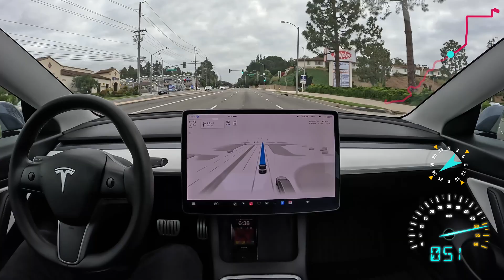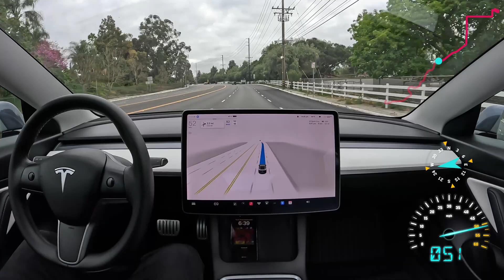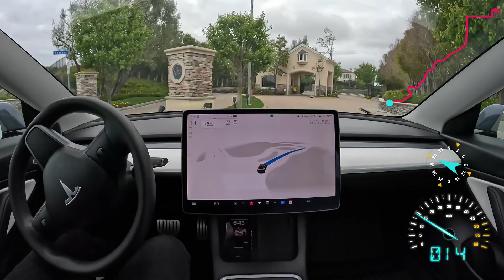Tesla Full Self-Driving Beta is available now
Tesla Full Self-Driving Beta 11.4.1 is now available in the US & Canada.

If you don't have a Tesla, order one now using my code and get some credits you can redeem for free stuff: